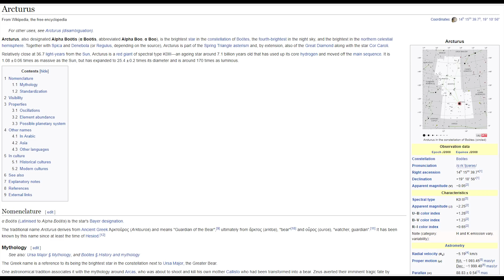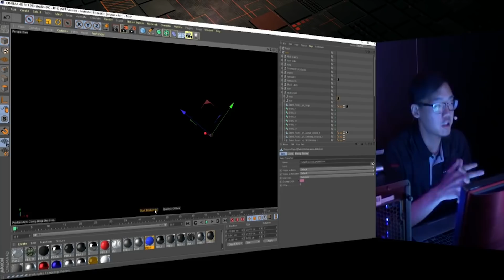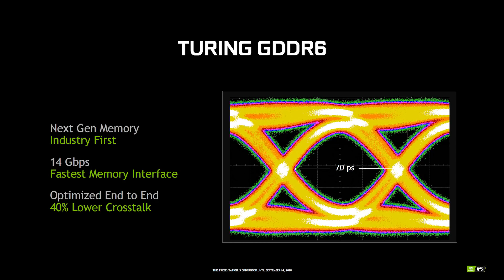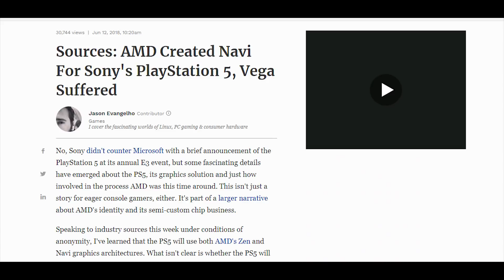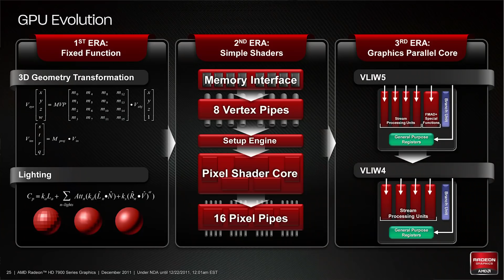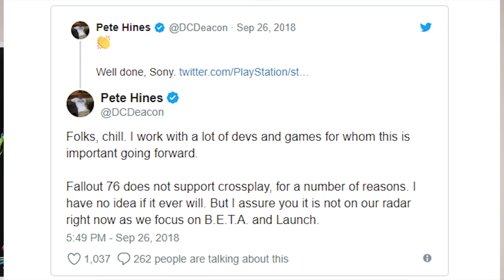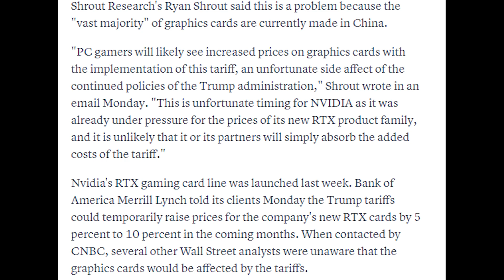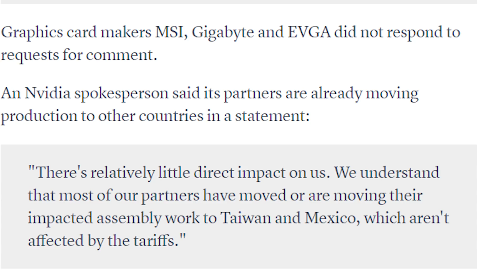AMD Arcturus 7nm+ Navi Successor | GPU Pricing Increase | Fallout 76 = No Crossplay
AMD will be following up their Navi and vega line of cards with a 'next gen' gpu, which until now hasn't been named. It is apparently internally dubbed as Arcturus, the same name as a huge red star.

The pricing tariffs on china will also raise graphics card prices by up to 10 percent, unless the AIB in question manufactures their cards in Taiwan, mexico and so on.

Finally, Fallout 76 is confirmed to not be crossplatform - at least initially.